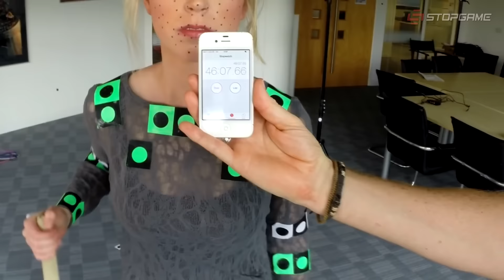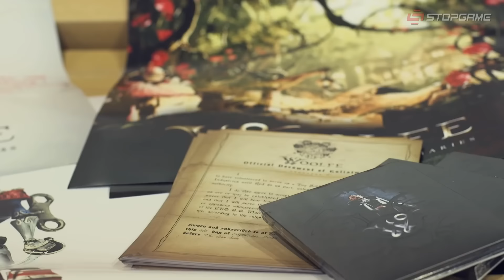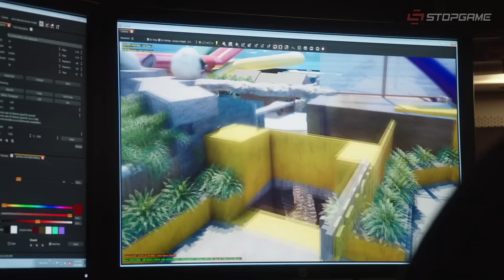Инфакт от 23.12.2015 [игровые новости] - Quantum Break, Hellblade, Paragon...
Создатели Paragon готовят тестеров к встрече со своей игрой, а Treyarch демонстрирует первое дополнение для Call of Duty: Black Ops III. В целом же разработчики продолжают засыпать нас поздравлениями и даже подарками, не забывая при этом о работе — особенно отличились Remedy Entertainment, Ninja Theory и Rebellion Developments.